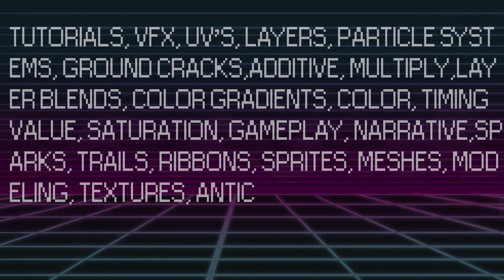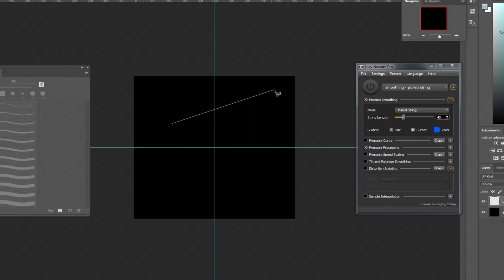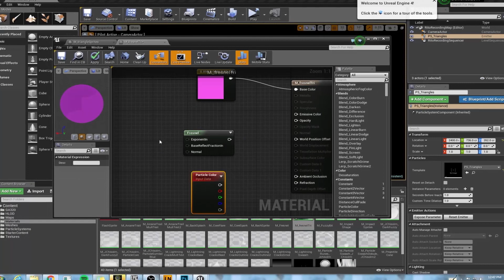Riot Intern: Jason's Story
Every intern finds their own way to Riot, this is Jason’s.

While pre-med at Vanderbilt University, Jason realized he needed to pursue something more inline with his passions. A gamer his whole life, he’d long immersed himself in the worlds created by the games he loved. He became fascinated by the visual effects that made the game and characters come to life.

He set out to teach himself VFX before putting together a portfolio and applying to art programs. His drive, talent, and passion landed him an internship here and ultimately a return offer.

We asked him what his story would look like; this is what he made.